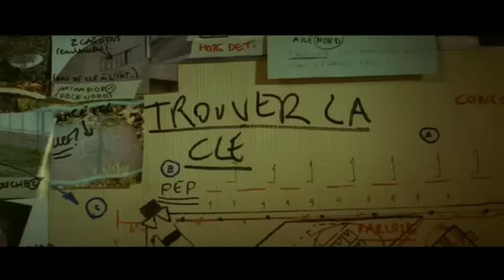Pour elle - Trailer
Película Francesa con algunas escenas rodadas en Ayamonte Huelva
Auxiliar de producción: Javiero Lebrato Aramburu
Produce: Fidelity Films e Iberrota Films